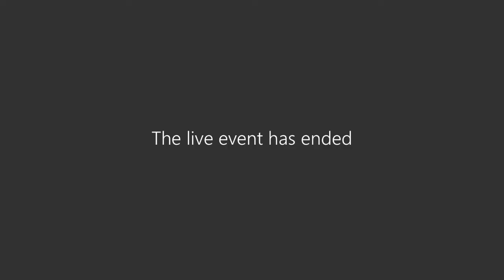Q&A with our Agriculture Lecturer!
Interested in studying Agriculture here at SMB College Group? Check out this Q&A with one of our expert Lecturers!